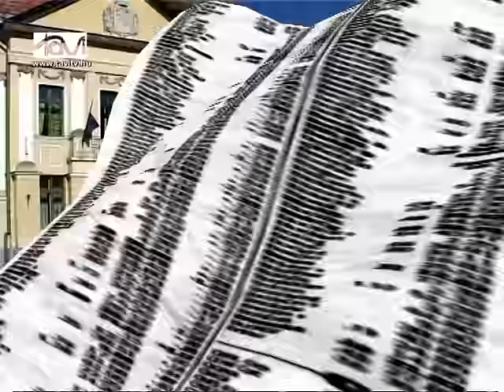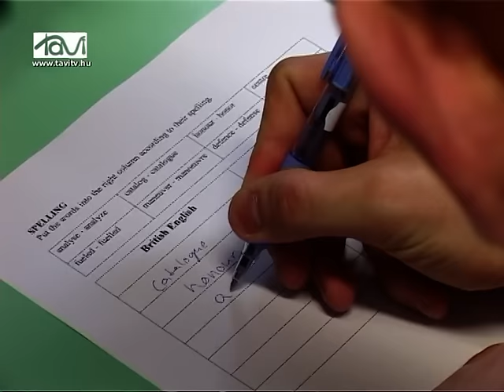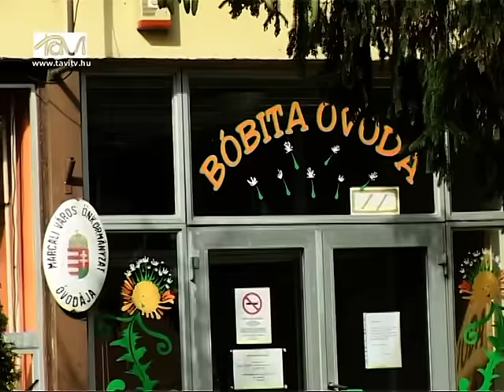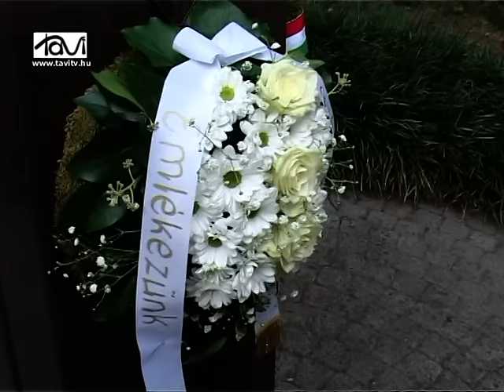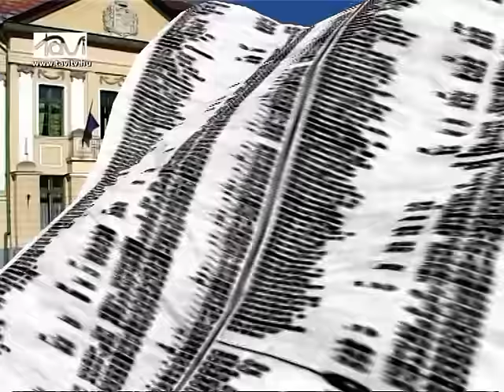MarcaliHIR7 2015. szeptember 4. - Tavi TV